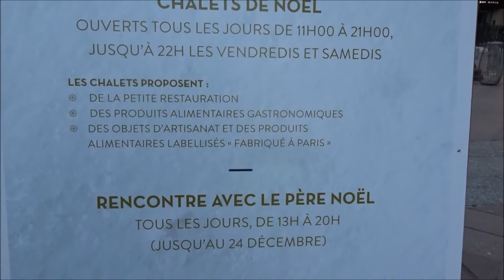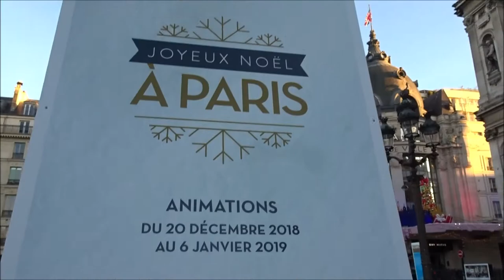Paris Noel Christmas Village 2018 #1 City Hall Hotel de Ville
Joyeux Noel Merry Christmas Village de Noel forêt illuminée à Paris 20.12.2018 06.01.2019 @QueFaireAParis City Hall Parvis Place Hotel de Ville - Paris Noel Christmas 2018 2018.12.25 Christmas xmas Paris hoteldeville cityhall video mariepanic mariepanic2 @mariegendron @anne_hoa